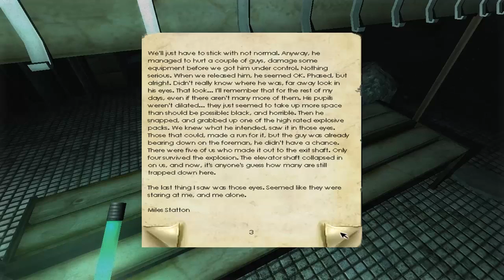Let's Play Penumbra: Overture German / Deutsch #10 Monsterhunde überall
Wir sind dem Wurm entkommen und begeben uns in Section C dessen Komplex anscheinend für die Maschinerie des ganzen Komplexes diente, wir erkunden die düsteren Ecken dieser unterirdischen Fabrik um aufschluss darüber zu finden was hier los ist.

Penumbra Overture:

Ein Horror Adventure das von Frictional Games entwickelt wurde.